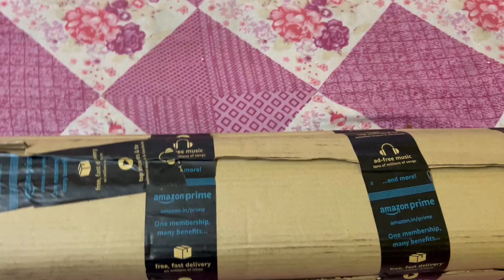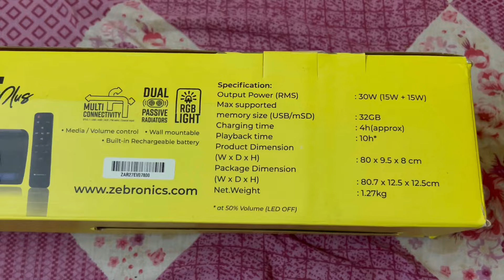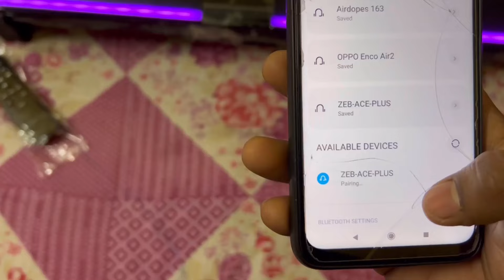Zebronics Ace Plus 30Watt Wireless Soundbar Only ₹1,999 ⚡️Best budget Soundbar 2024 Honest Review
Zebronics Ace Plus Wireless Soundbar with 30W Output, Dual Passive Radiator, RGB Lights,Built-in Rechargeable Battery, Bluetooth 5.1,Coaxial Input, AUX, FM Radio, USB, mSD, TWS Function